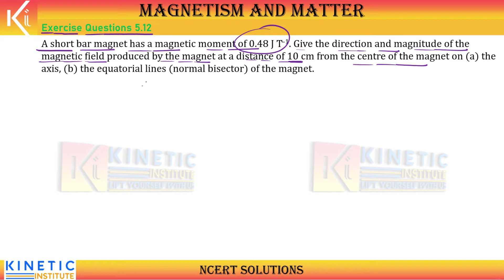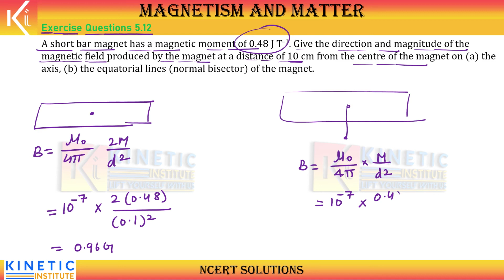QUESTION No. 5.12 | MAGNETISM AND MATTER | CHAPTER 5 | CLASS 12 | PHYSICS | NCERT VIDEO SOLUTION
A short bar magnet has a magnetic moment of 0.48 J T–1. Give the direction and magnitude of the magnetic field produced by the magnet at a distance of 10 cm from the centre of the magnet on (a) the axis, (b) the equatorial lines (normal bisector) of the magnet.

Lift Yourself With US